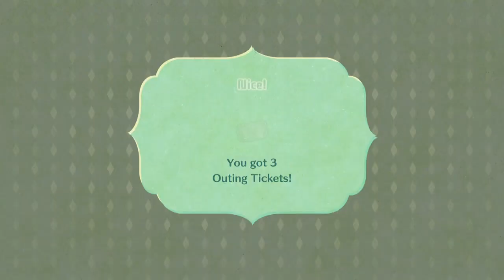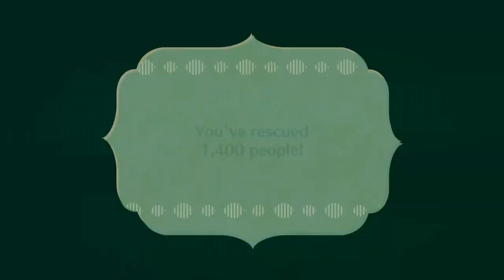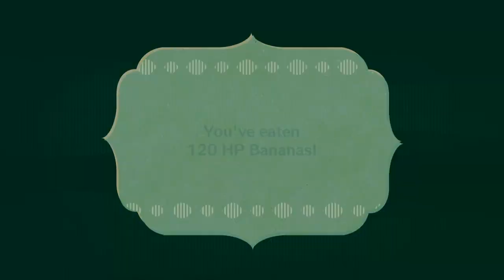Super Mario Miitopia - Waluigi's Big Adventure & Facerberus Battle (Switch)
WALUIGI'S ROAD TO GREATNESS, with a nasty Facerberus waiting at the end! It's time for our newest hero to get serious and bulk up that scrawny physique in Super Mario Miitopia on Nintendo Switch!